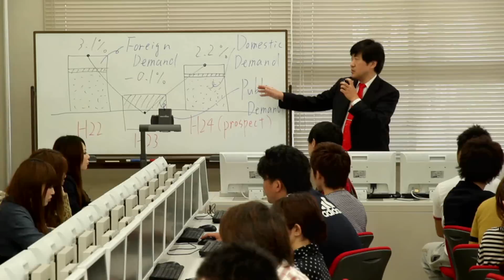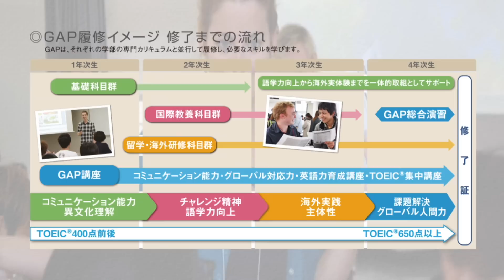【福岡大学公式チャンネル】大学案内2014（学部紹介）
福岡大学の学部・学科を紹介する動画です。
現在、9学部31学科、大学院10研究科34専攻を擁し、2万人超の学生が福岡市城南区七隈の地で学んでいます。
〔人文・法・経済・商・理・工・医・薬・スポーツ科学部〕